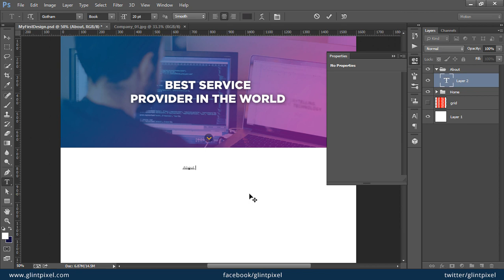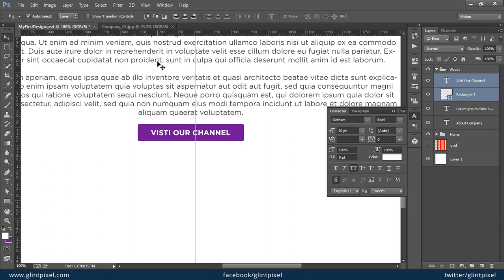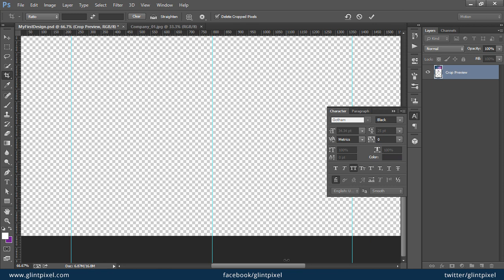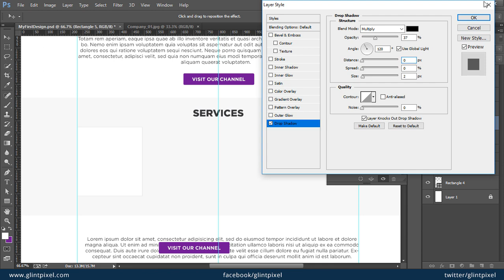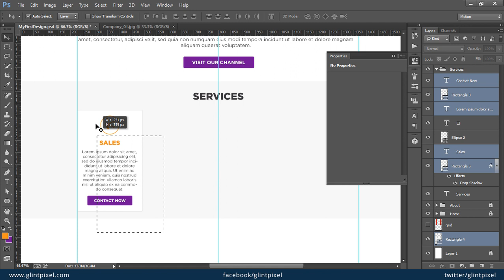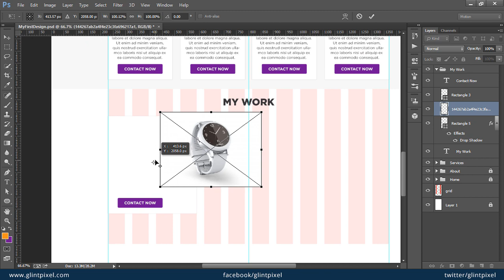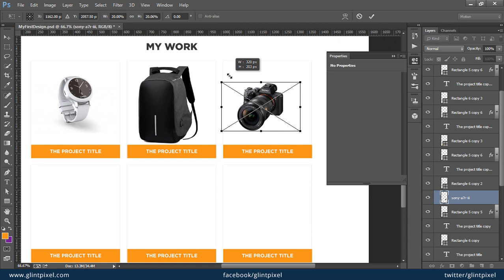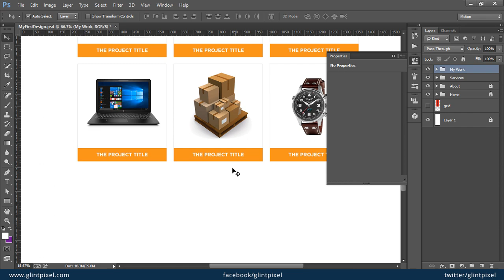2022 Design Trend | Design a single page website in Photoshop. Part 2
In this tutorial you will learn how to design single page personal or business website in Adobe Photoshop.

You can design a single page website like Theme Forest and Template Monster galleries. Just watch 3 parts of this series and you can become a website designer.